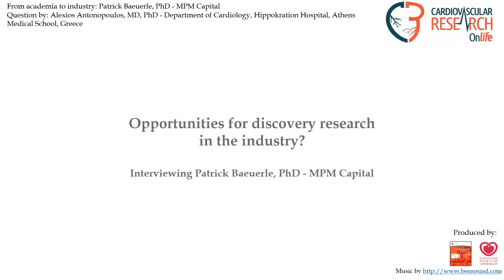Cardiovascular Research Onlife - Opportunities for discovery research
Dr. Patrick Baeuerle, MPM Capital, talks with Dr. Alexios Antonopoulos for Cardiovascular Research Onlife